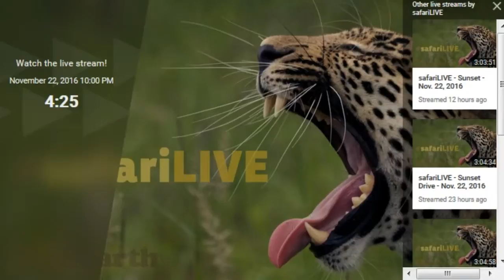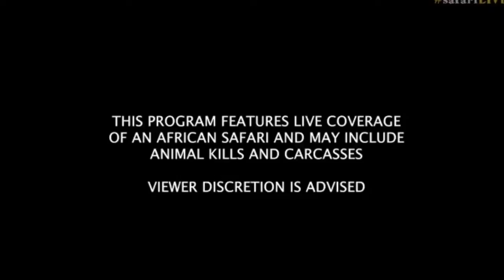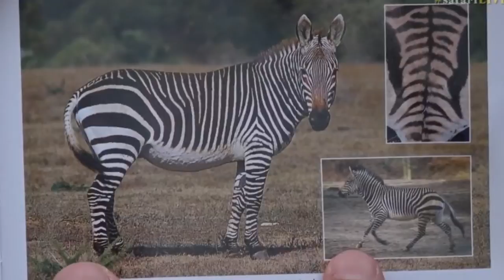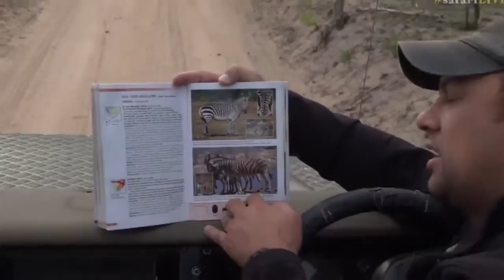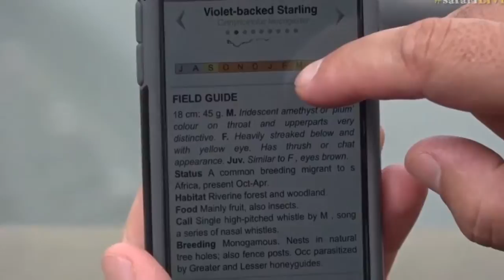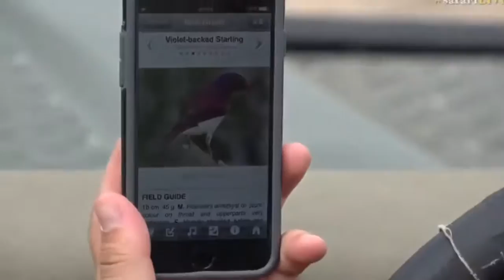Nov 23, 2016- Sunrise Drive- Full Length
Tinyo and Mfumo With Brent Having a nap (lions were napping... not Brent),
Ellies with Byron,
Tons of small things including an Olive Scorpion with Stefan
Nice Herd of Wildebeest with Brent.
Nkuhumas were in Buffheshoek but looked like possible coming back into Djuma.
Great Spotted Cuckoo with Bryon
Woodland Kingfisher with Brent
and of course the BLACK MAMBA with Brent

Sorry. stream had pixel issues throughout most of drive.
not my fault. lol